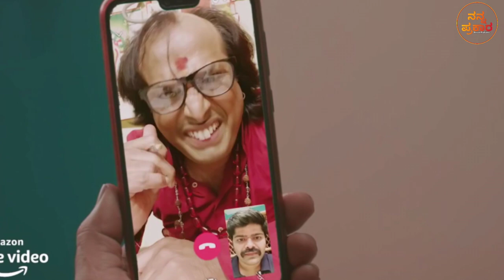Ikkat Movie Review | Nagabhushan | Bhoomi Shetty | Pawan kumar Films | Nanna Prakaara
Team